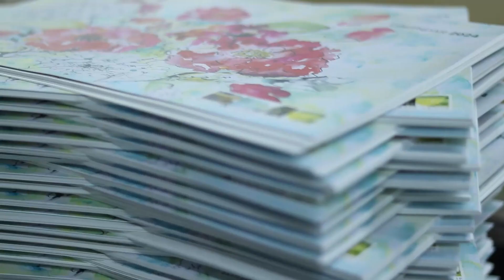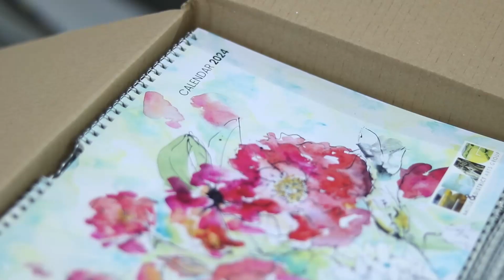Judges | Calendar Printing | Battle & District Arts Group 2024 Calendar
Welcome to the behind-the-scenes journey of the Battle & District Arts Group 2024 Calendar printing process! 🎨 In this exclusive video, we take you through the fascinating steps of bringing our Judges' masterpiece-filled calendar to life.